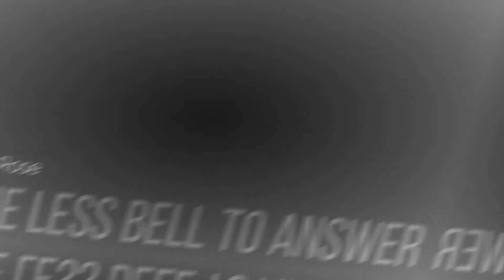BILLIE ROSE - ONE LESS BELL TO ANSWER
Billie Rose sings " One Less Bell to Answer"